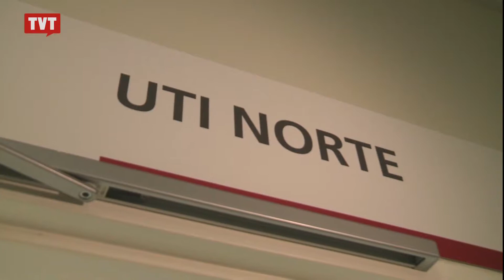Governo federal vai repassar R$ 60 milhões por ano para o HC do ABC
Segundo o ministro da Saúde, Alexandre Padilha, o repasse para custear as despesas do Hospital de Clínicas de São Bernardo "irá aumentar proporcionalmente, conforme a implantação gradativa dos serviços."